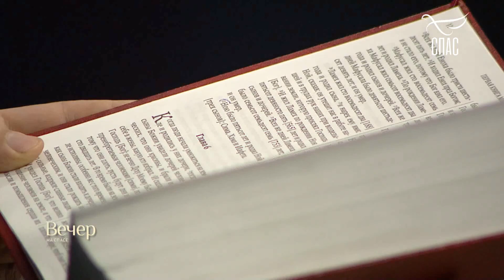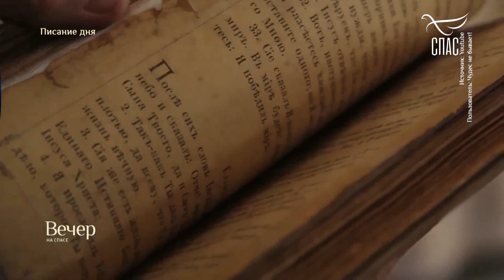«И СКАЗАЛ ГОСПОДЬ ИСТРЕБЛЮ С ЛИЦА ЗЕМЛИ ЧЕЛОВЕКОВ» ЦитатыСвятогоЕВАНГЕЛИЯ.